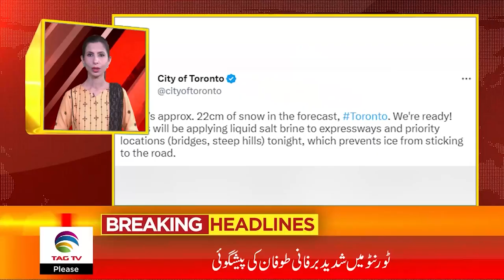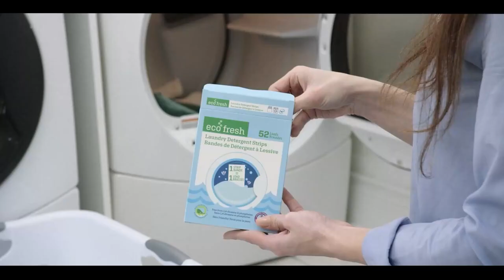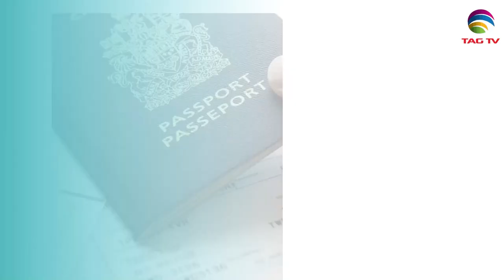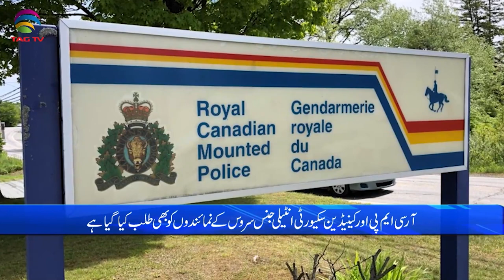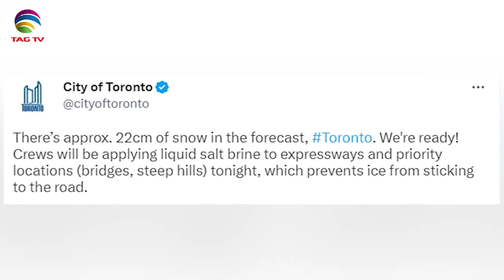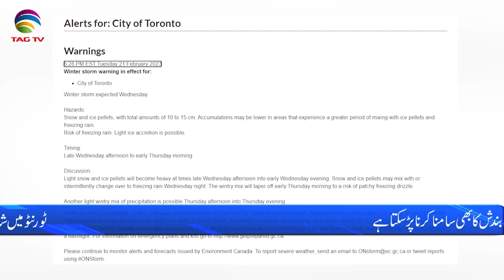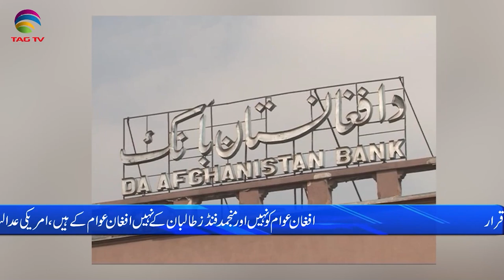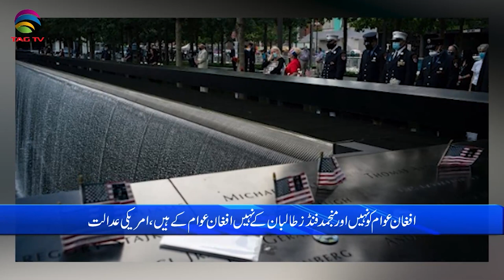International and Canadian News - Feb 22, 2023